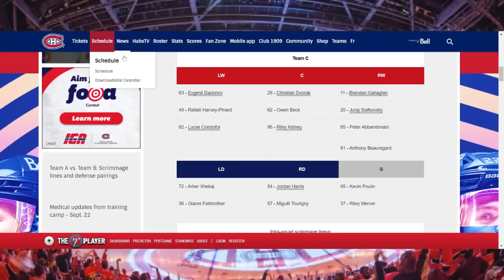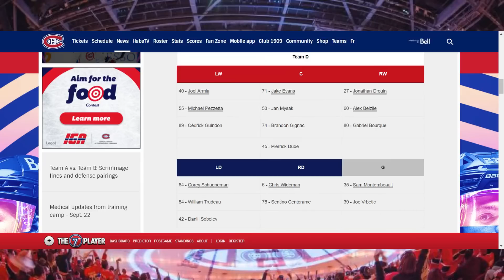Habs Scrimmage Team C vs Team D Review | Slafkovsky & Xhekaj Among Biggest Standouts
Montreal Canadiens training camp scrimmage review feauturing Juraj Slafkovsky, Arber Xhekaj, Raphael Harvey-Pinard, Brendan Gallagher, Christian Dvorak, Evgeni Dadonov, Jordan Harris, Jonathan Drouin, Joel Armia, Jake Evans, and more.